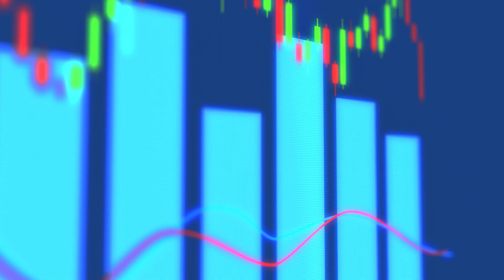Intervista di Mark Spezzamonte Responsabile di Make Finance a StoryTime, Radio Canale Italia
Molte imprese ancora non conoscono bene le grandi opportunità che offre la finanza agevolata e proprio per questo motivo abbiamo deciso di dare il nostro contributo in Radio per diffonderle.

Torniamo quindi a parlare di finanzaagevolata in Radio Canale Italia, all’interno del programma StoryTime, con Mark Spezzamonte, responsabile di Make Finance che ha condiviso

✅ Perché e da cosa nasce l’idea di creare una divisione in Make Group che si occupi di finanza agevolata e finanza d’impresa
✅ Quali sono le opportunità e il valore aggiunto che Make Finance trasmette ai clienti
✅ Le criticità che incontra chi cerca di accedere alla finanza agevolata
✅Come il contributo di chi è specializzato in finanza agevolata può far beneficiare le aziende in risparmio di tempo e fatica (oltre che al  recupero di fondi utili per lo sviluppo delle imprese stesse).